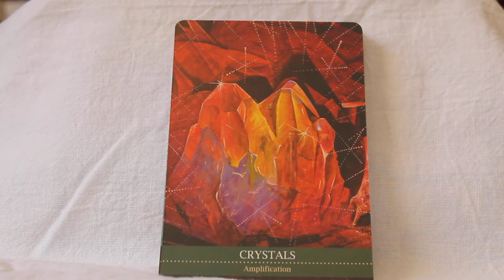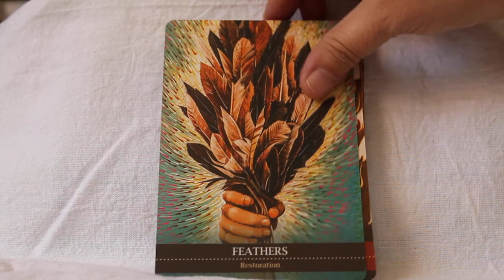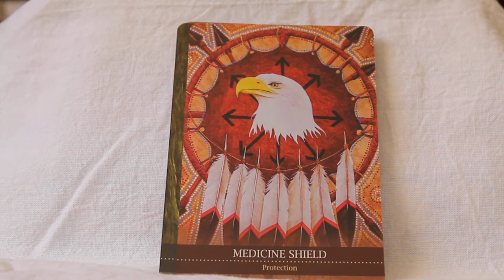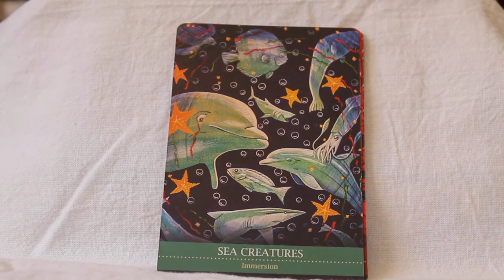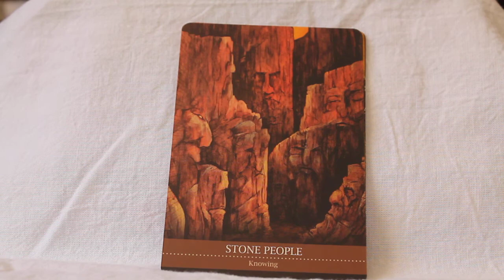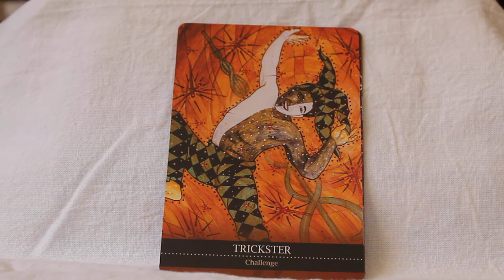Shamanic Medicine Oracle Cards Full Flip Through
This is a 50 card deck.  The card stock is exceptional for a mass market deck.  They have a matte finish and shuffle nicely. I love the images on these cards.  They really draw you in.  I haven't worked with it yet but I have gone through them quite a few times and am very happy with them. Each card has a title and a keyword. The deck comes with a nice little guidebook. It has 119 pages and provides a message for each card along with an explanation, information, a divinatory meaning and a message from the card. I really like how it's set up.
The creators of the deck are Barbara Meiklejohn-Free and Flavia Kate Peters. It is published by Blue Angel.